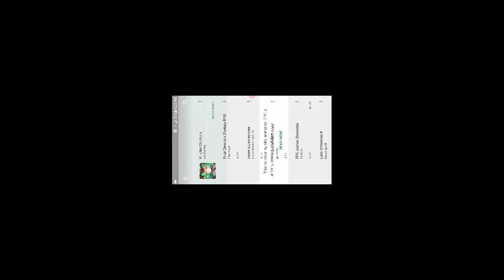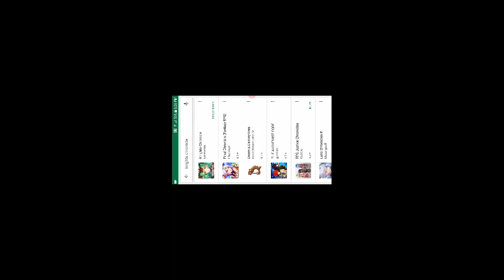Seven Knight's Eileen preview and more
Comparing Eileen to the twins
  Celestial tower content and a new game preview.